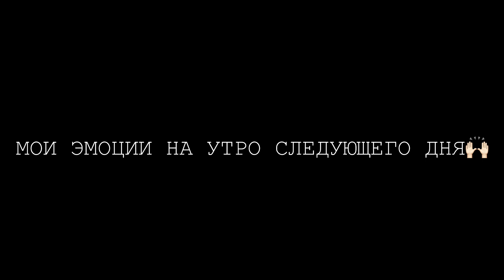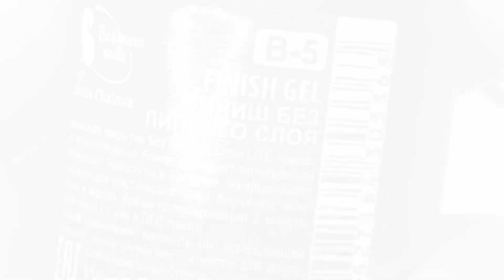КАК Я НАРАЩИВАЮ НОГТИ | НОВЫЙ МАНИКЮР (неудача) // ЯК Я РОБЛЮ НАРОЩУВАННЯ НІГТІВ | НОВИЙ МАНІКЮР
ПривеУут 🥰 Меня зовут Ангелина и вы на моем канале😍✨, добро пожаловать ко мне домой🥰🦔

В этом видео я хотела сказать, что у всех бывают ошибки и падения. Данный ролик тому показатель😊У меня не получилось выполнить красивый маникюр и дальнейшее наращивание 😞, но я взяла себя в руки и доделала эту работу- итог вы увидите в конце ролика 😍
Я думаю это было лучшее решение, получилось скрыть некоторые косячки😅

А у вас было такое, что выполнили себе маникюр и он вам не понравился? 😱
Напишите мне в комментарии 💖

Иголку от ежа вам на удачу🍀🦔💜

🔎💜🦔☁️МЕНЯ МОЖЕО НАЙТИ:☁️🦔💜🔍

НАШ VLOG дневничок-КАНАЛ: EZHOVA LIVE TV

МОЙ ИНСТАГРАМ : EZHOVA LIVE TV